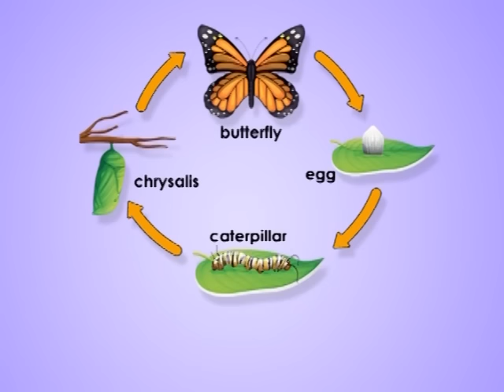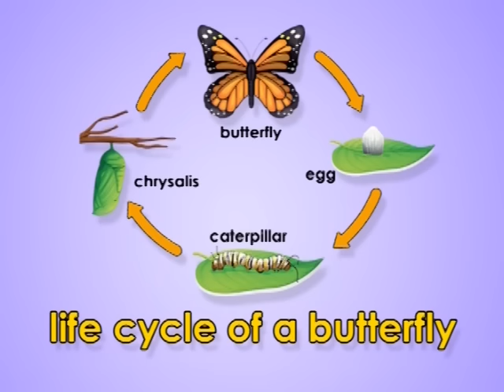Life Cycle Of A Butterfly | Metamorphosis | Metamorphosis Song | Jack Hartmann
Life Cycle Of A Butterfly teaches children the 4 stages in the life cycle of a butterfly.  The fun, catchy melody will really help your children learn and remember the stages in the metamorphosis process.  Life Cycle of a Butterfly simply explains the important details of each stage so children can easily follow along and understand.

The visual images of each stage of the butterfly's metamorphosis are vividly real.  Your children will get to see the true beauty of nature.  Life cycle of a Butterfly actually shows a time-lapsed video of the caterpillar developing in the chrysalis and then emerging as a butterfly.  This Metamorphosis of a Frog video is vividly realistic!

Many teachers have told us this is one of the best videos of the butterfly metamorphosis that they have ever seen.  We sincerely hope your children enjoy it and learn the Life Cycle of a Butterfly.

Butterfly, Egg, Caterpillar, Chrysalis
 Flutter and fly in the sky
Chorus
That’s the Life
 Cycle of a Butterfly
Changes, changes, round like this
It’s called metamorphosis
The butterfly lays her tiny eggs on a leaf
They’re so, so tiny and hard to see
The eggs hatch into a small caterpillar
It munches lots of leaves and gets bigger and bigger
The caterpillar hangs in the shape of a J
A chrysalis is formed the caterpillar is changed
When the caterpillar’s changes are all done
A beautiful butterfly it has become
It’s amazing!
The butterfly’s metamorphosis happens in four stages
(Chorus)